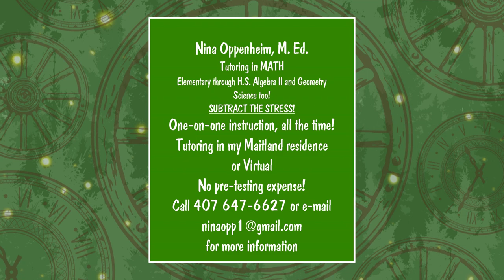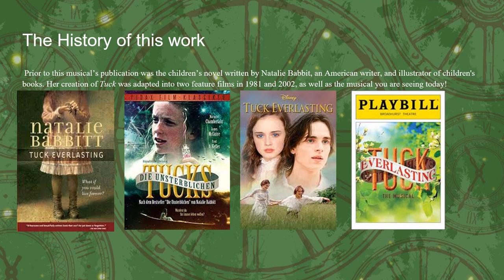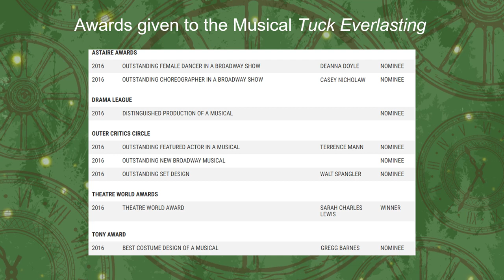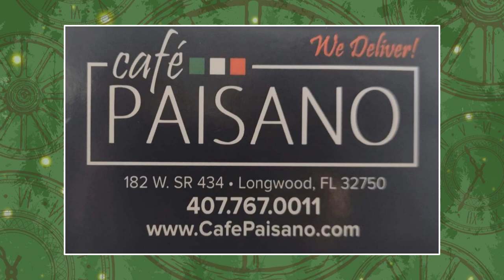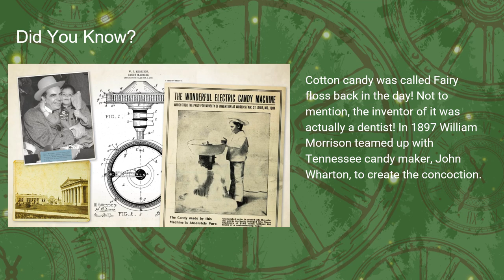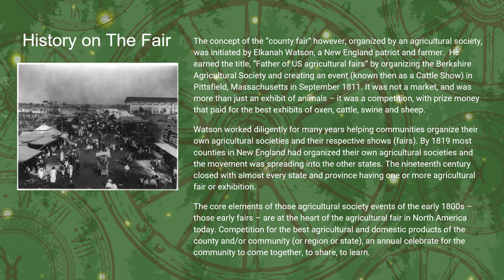TUCK EVERLASTING SPONSORSHIP SLIDESHOW